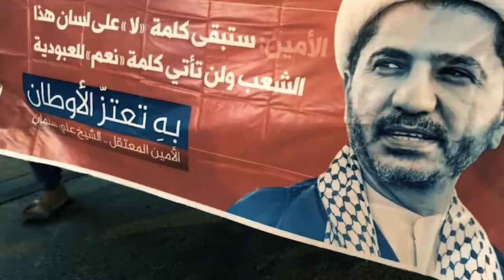مسيرة في قرية الديه تضامنا مع الشيخ علي سلمان 20/6/2018 Bahrain